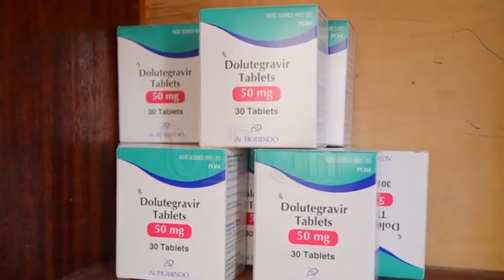HIV cases reducing on islands